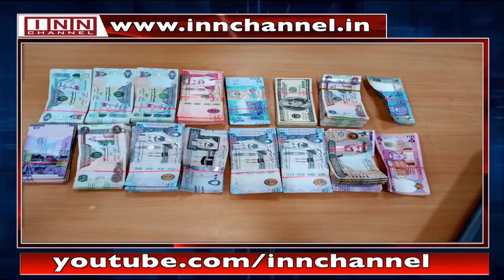News Bulletin 4PM 24th March 2021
By: Afsha Jabeen